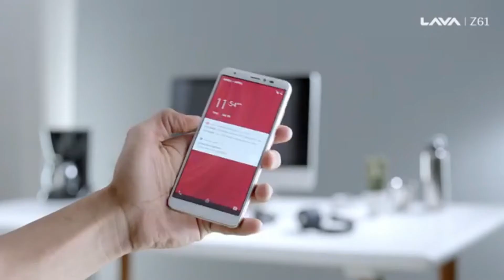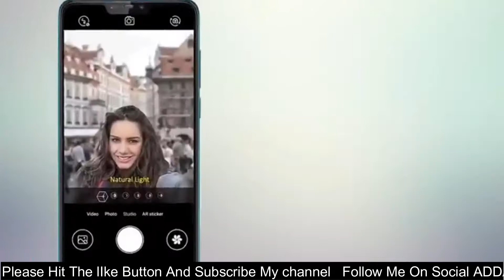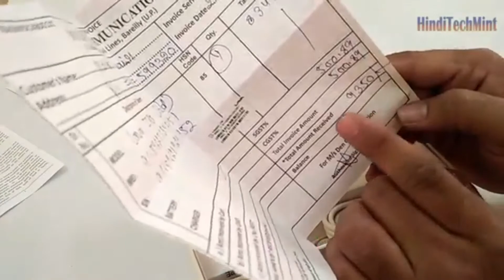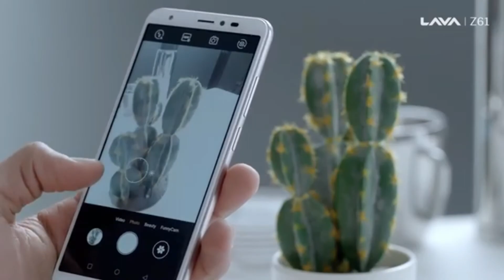Best Lava Phone Under 10000 in 2020 | 10000 Me Top Lava Mobile in India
Lava SmartPhones